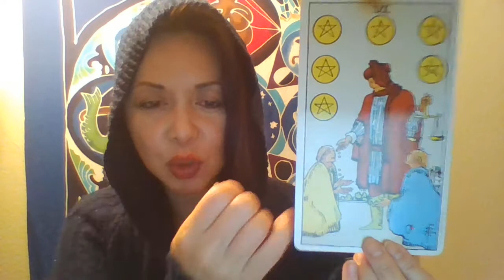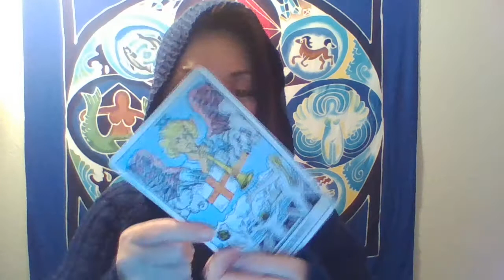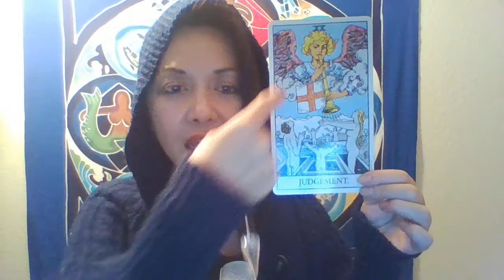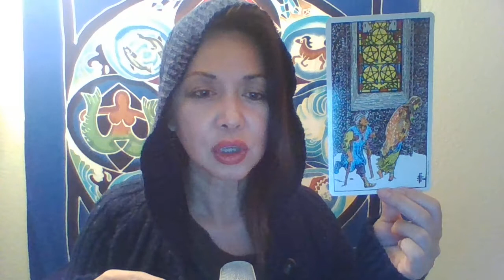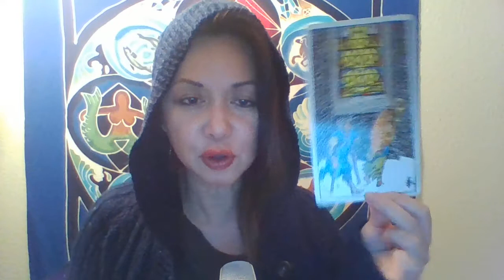Free Reading for GEMINI April 2018 by Goddess Shalla